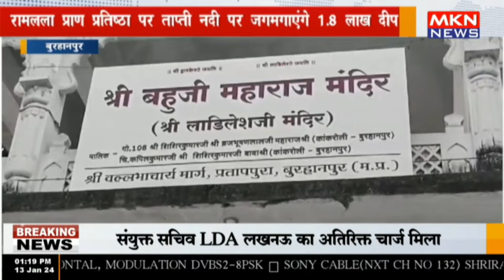बुरहानपुर - रामलला प्राण प्रतिष्ठा पर ताप्ती नदी पर जगमगाएंगे 1 8 लाख दीप